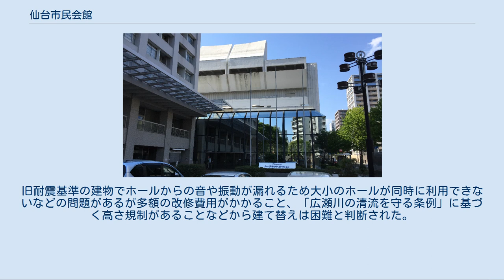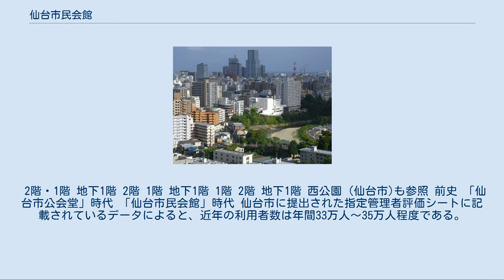仙台市民会館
北西側（広瀬川側）から見た仙台市民会館（2012年9月）。
写真の中心で、光が当たって白く浮き上がって見えている5階建て建物が仙台市民会館（ホール棟）。
その右側の仙台桜ヶ岡団地（17階建て）の地下1階から地上2階部分も仙台市民会館の一部（会議室・展示室などが入る）。
その左側に駐車場棟が一部見える。
 仙台市民会館（せんだいしみんかいかん）は、仙台市都心部西端にある、コンサートホール・会議室・展示室などの複合施設。
市民からは「市民会館」と省略されて呼ばれている。
 東北インテリジェント通信（TOHKnet）が命名権を取得しており2017年（平成29年）4月より「トークネットホール仙台」という愛称を持っている。
 2020年11月、仙台市は老朽化のため仙台市民会館を将来的に廃止する方針を固めた。
 仙台市民会館の歴史は、桜ヶ岡公園（現西公園）にあった料亭「挹翠館」（ゆうすいかん）を市が1909年（明治42年）に買収し、「仙台市公会堂」としたことから始まる。
その後、西公園の中で移転・新築を繰り返して現在に至る。
座敷しかない料亭が市の公会堂に転用できたのは、当時の仙台において集会は椅子席ではなく座敷席で行われるのが一般的であったためと考えられる。
仙台市公会堂は1916年（大正5年）5月に擬洋風建築に建て替えられるが、民間では1932年（昭和7年）12月開館の「仙台日活館」が仙台初の椅子席劇場とされる。
 現在の市民会館は、西を広瀬川、南を西公園、東を西公園通に囲まれており、入口前の広場は定禅寺通の西端に位置するなど、仙台市を代表する景観に隣接する。
施設は、都市基盤整備公団が整備した17階建ての仙台桜ヶ岡団地の地下1階から地上2階部分（会議室や展示室などが入る）と、それに連結する5階建て相当の建物（ホールが入る）、および、駐車場棟からなる。
便宜上、地下階も存在するが、同館の西側は広瀬川の六兵衛淵に面する段丘崖上にあり、地下階でも西側の窓から採光が可能となっている。
また、西窓からは青葉山や広瀬川も眺められる。
 館内最大の施設は大ホール（1265席）であり、東京エレクトロンホール宮城等と並び、仙台市を代表するコンサートホールの1つとなっている。
館内にはその他に会議室や展示室などの施設もあり、仙台市戦災復興記念館（青葉区）、広瀬文化センター（青葉区・旧宮城町地区）、若林区文化センター（若林区）、太白区文化センター（たいはっくる。太白区）、泉文化創造センター（イズミティ21。泉区）と共に、「区文化拠点施設」の1つとして位置づけられている。
 2020年11月、仙台市は老朽化のため仙台市民会館を将来的に廃止する方針を固めた。
旧耐震基準の建物でホールからの音や振動が漏れるため大小のホールが同時に利用できないなどの問題があるが多額の改修費用がかかること、「広瀬川の清流を守る条例」に基づく高さ規制があることなどから建て替えは困難と判断された。
 エントランス前の広場は、南側の約2/3が都市基盤整備公団が整備した仙台桜ヶ岡団地に所属している「避難広場」であり、北側の約1/3が市民会館に所属している。
両者の間は植栽で区切られ、舗装も異なる。
 2階・1階 地下1階 2階 1階 地下1階 1階 2階 地下1階 西公園 (仙台市)も参照 前史 「仙台市公会堂」時代 「仙台市民会館」時代 仙台市に提出された指定管理者評価シートに記載されているデータによると、近年の利用者数は年間33万人～35万人程度である。